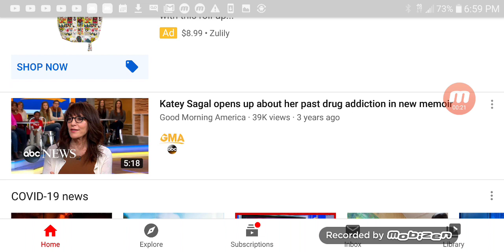Look what got put on my reccomended videos! ❤💛💚💙💜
We love Katey Sagal, don't we?